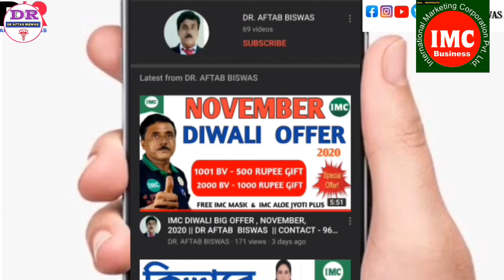IMC BIO MAGNETIC ANION MATTRESS REVIEW || STRESS FREE MATTRESS || DR. AFTAB BISWAS.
BIO MAGNETIC ANION MATTRESS || STRESSFREE MATTRESS || DR. AFTAB BISWAS.